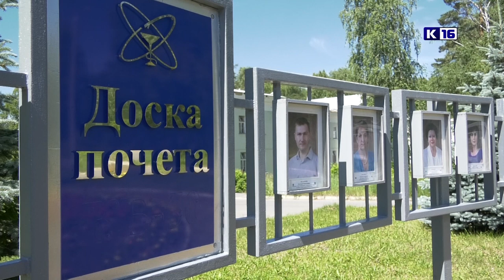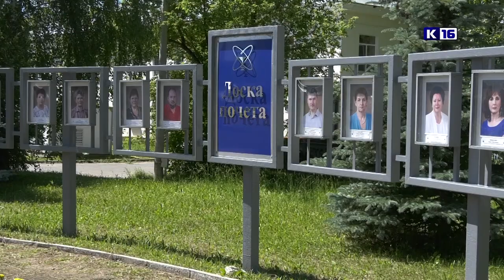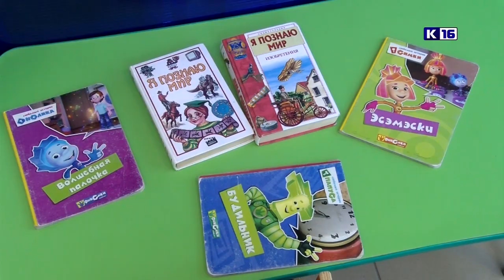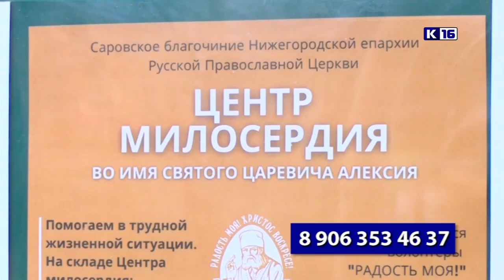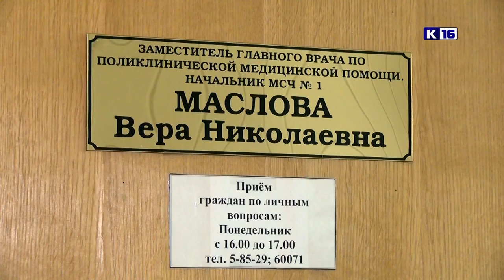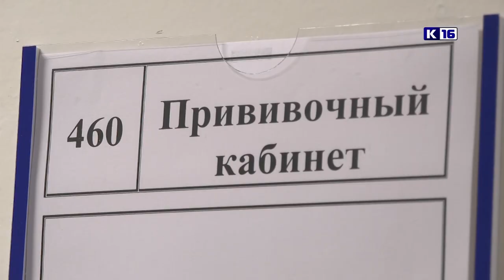Новости Сарова 18.06.2021